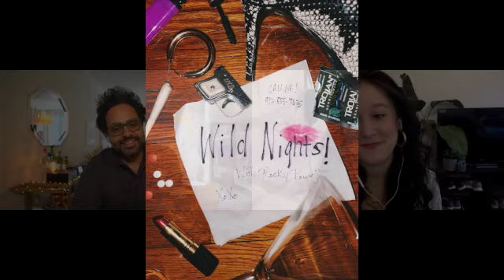11. Mehdi Barakchian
Rocky writes a topical song parody! Guest Mehdi Barakchian is here sharing a wild night story out loud for the first time ever. He also fills us in on how Hollywood is handling  covid! ***Live Video at minute 5:57***